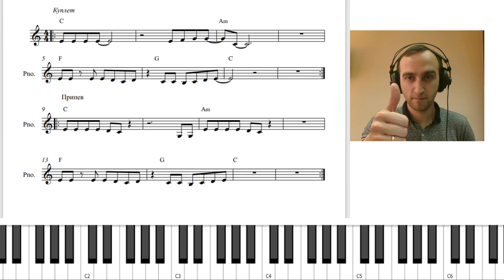Урок без слов. Играй под фонограмму песню БИ 2 " Скользкие улицы "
Ссылочки на уроки по этому видео.